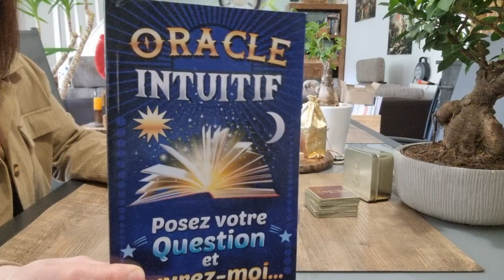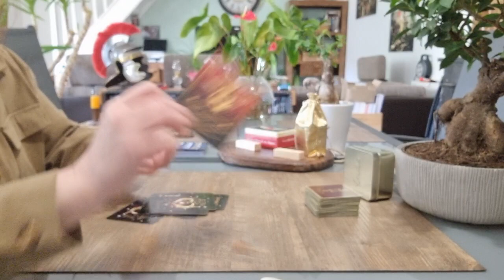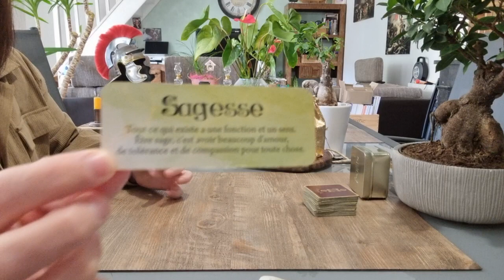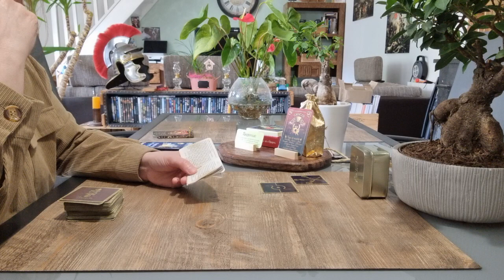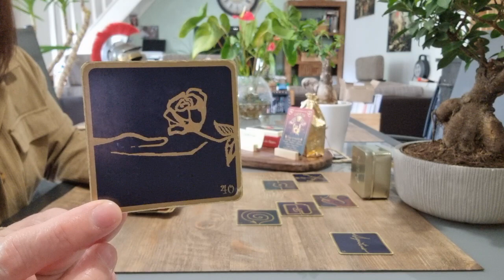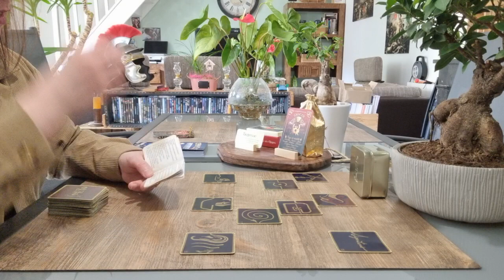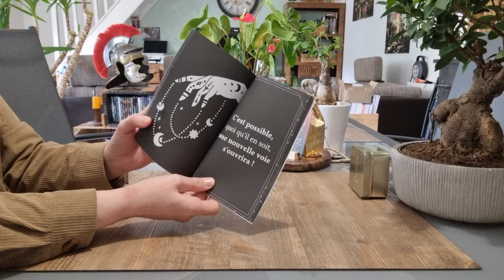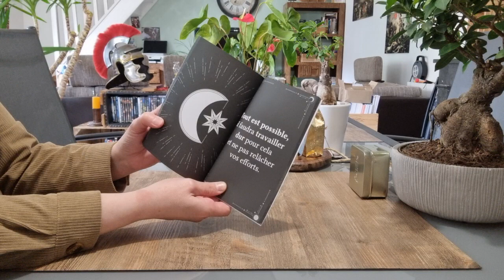Cancer Mai 2023 : Sagesse